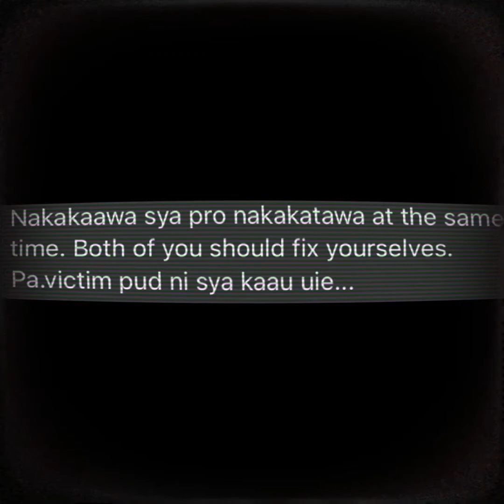ana jalandoni actress emotional na nagsalita Hindi papalagpasin si Kit Thompson!